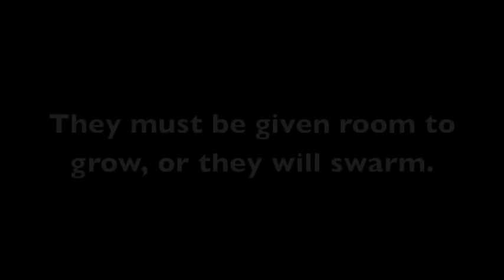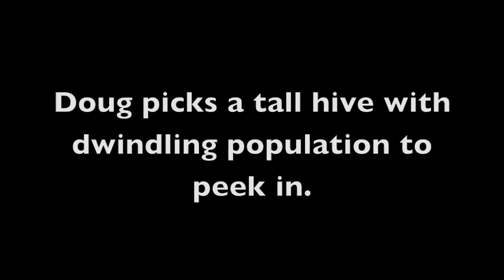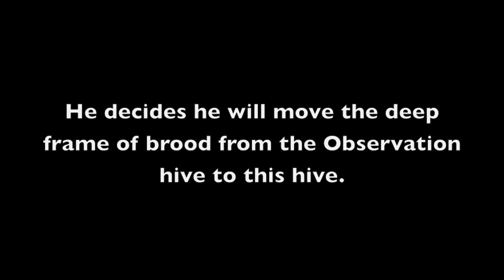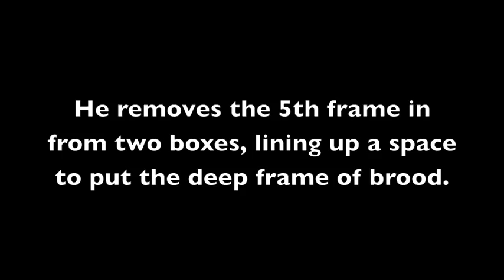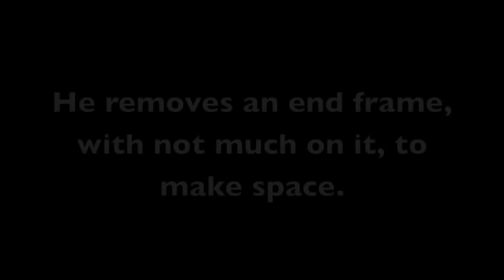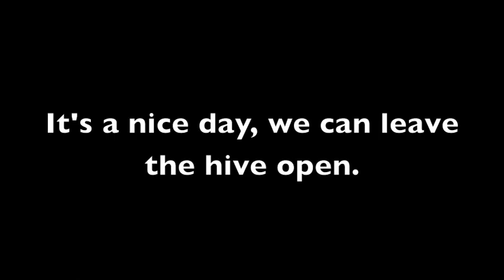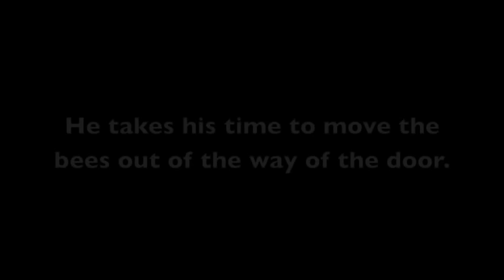Maintaining an Observation Hive with Doug Vincent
Maintaining an Observation Hive mainly includes making sure there is enough space to ensure the hive has room to reproduce. This means giving them empty frames, and moving full frames somewhere else.

It's best to have a less productive queen in an Observation Hive, to reduce the need for this, but our hive has a fairly productive leading lady.